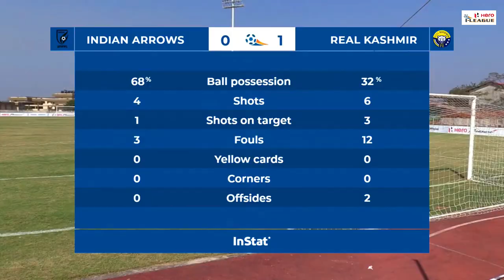Hero I-League | Indian Arrows vs Real Kashmir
RealKashmir got back on the winning track after registering a splendid 2-0 victory over IndianArrows at the GMC Stadium in Bambolim, Goa on Sunday, January 26.

ARW 0-2 RKFC